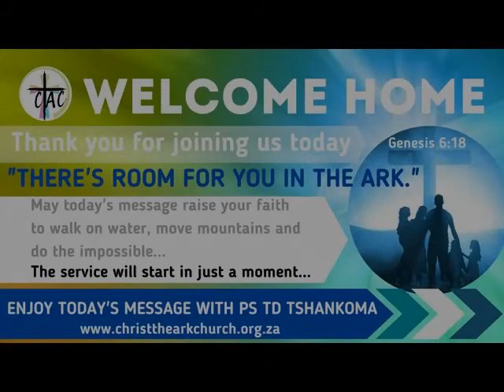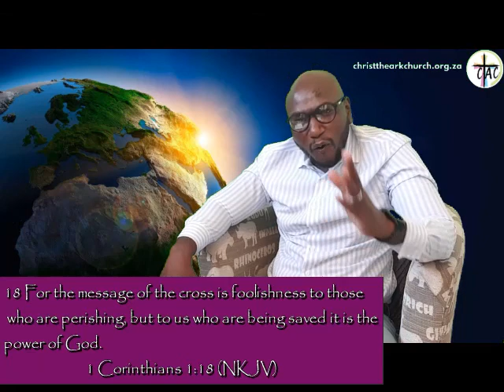Empowered to Witness-Part 3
We must make up our mind to forget everything except Jesus Christ and His death on the cross.